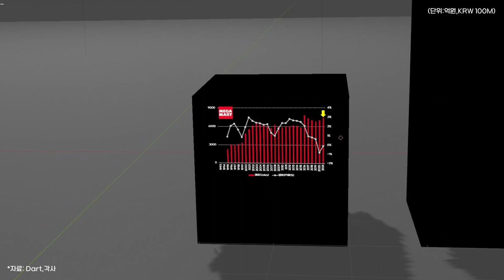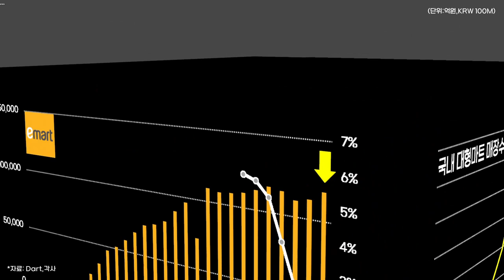0342 🛒대형마트 2021년 실적 순위: 이마트·홈플러스·롯데마트·농협하나로유통·메가마트 FY2021 KEY FIGURES by Mega-Mart Brand in S.Korea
*자료: Dart,각사 외

2021년 대형마트 매출 순위 (단위:억원)
FY2021 Sales Ranking by Mega-Mart Brand in S.Korea (KRW 100M)

1 이마트 Emart  118,408
2 홈플러스 Homeplus  64,807
3 롯데마트 Lotte Mart  57,159
4 농협하나로유통 Nonghyup Hanaro Mart  12,267
5 메가마트 MEGA MART  7,403

※유의 사항
- 본 콘텐츠에는 창고형마트인 코스트코, 이마트 트레이더스, 빅마켓 등은 제외하였습니다.
- 대신 농협하나로, 메가마트는 본 자료에 포함하였습니다.
- 홈플러스의 경우 홈플러스 익스프레스 등의 매출이 포함되어 있습니다.